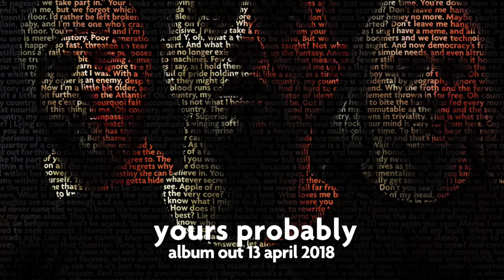A Lady Never Tells by Motorcycle Display Team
An acoustic version of the Motorcycle Display Team song 'A Lady Never Tells' taken from the album 'Yours Probably', out 13 April 2018.

This song is dedicated to all the women who suffer, and who have suffered abuse at the hands of men.

Filmed at The Garden Laboratory by Drew Thompson and recorded by Cesar Gimeno Lavin.

Lyrics:
Lying on your back you watch the lampshade swinging softly
With the rhythm and the rock your mind is very far from here
Coping as you do with what this life has thrown at you
It’s no surprise it’s just a footnote in a multi-colour time

To bring to bear the memory
But shame’s terrible power can mean a lady never tells

Beds are made for lying in and that’s just what you did
For a quarter of a century the pillow marked your skin
As the years a flying by tomorrow is a lullaby
Wait for metamorphosis. You are not cut out for this

So this is what it is to be the mother of a family
The kids one day will grow and leave the home, but never know
And leaving take the part of you you never did agree to
The girl you were, forgotten now, is still here

Because a lady never tells
She draws from deep within a well
On all the reasons and regrets why she does not deserve
She lives as though under a spell
But it’s all within her power to shape a destiny she can believe in

You can spy it in my eyes
I’ve gotta to compartmentalise it
And you know the very same within yourself
To get by you gotta hide
Whatever secret is inside
And keep it there until you finally get some help